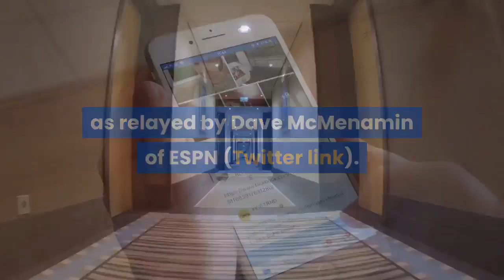Anthony Davis Suffers Left Groin Strain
Lakers superstar Anthony Davis missed the second half of Game 4 versus Phoenix after suffering a left groin strain, as relayed by Dave McMenamin of ESPN (Twitter link). Davis will be listed as day-to-day going forward, Shams Charania of The Athletic tweets. Davis, who sustained the injury at the end of the first half, finished with six points, four rebounds and three assists. The Lakers played without Kentavious Caldwell-Pope due to a knee contusion, and LeBron James also admitted this week that he needs around-the-clock treatment to keep his ankle ready. Davis was dealing with a left knee sprain coming into the contest. He averaged 27 points and 9.3 rebounds per game (39.7 MPG) in the team’s first three games of the series, shooting 43% from the floor. The Suns will host the Lakers in Game 5 on Tuesday after tying the series 2-2. Davis’ status is naturally uncertain.